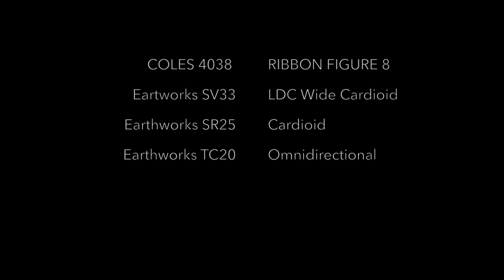MICROPHONE SHOOT OUT